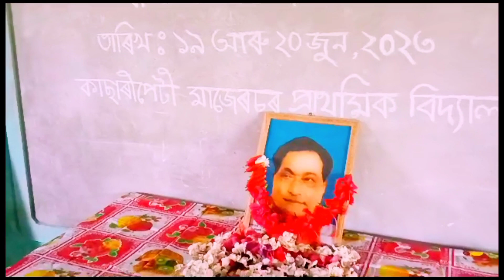ৰৈ ৰৈ কেতেকী বিনা 'অ' অমাতৰ মাত //Roi roi keteki bina o omator mat //ৰাভা সংগীত//Rabha sangit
Dear
viewer's
I upload activity educational song,rhymes,poem,morel story,vongima git,extra activity ect.
Supported center by-
JUBAIR MASUD EDUCATIONAL & CHARITABLE TRUST

Enquiry -
Rabha sangit
Kolaguru bishnuprasad rabha sangit
Rabha dibosh
20jun rabha dibosh
Rabha dibosh celebrating
Students activity with rabha day
Preschool rabha day

vongima git//Activity rhymes//action song//morel story//Assamese vongima git//vongima git//pre schools action song

My channel- Nasir from assam